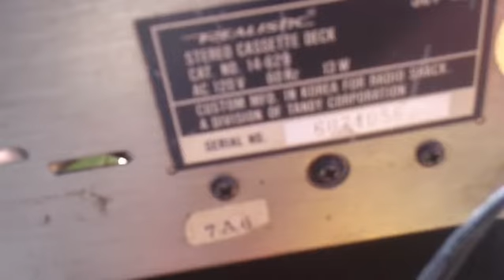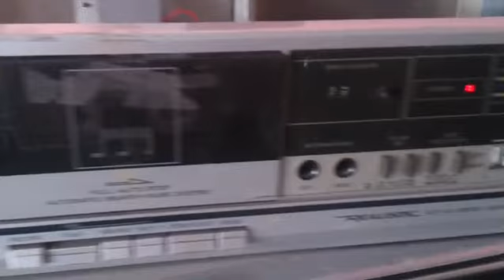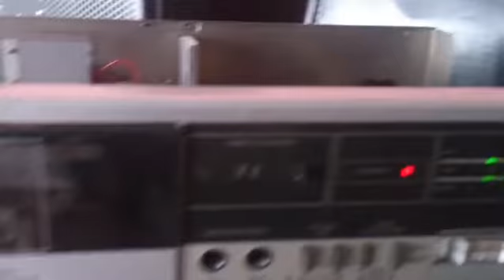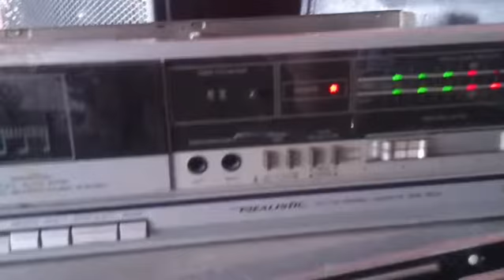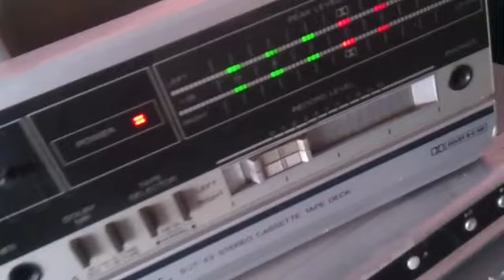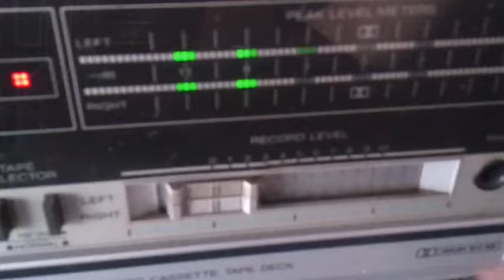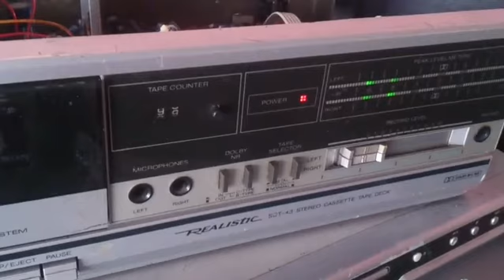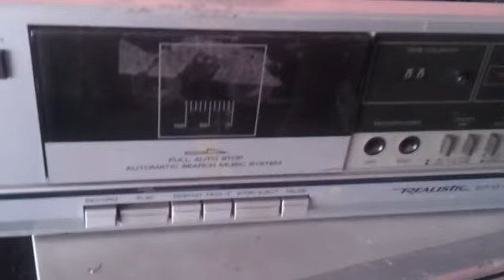Reparando casetera marca..Realistic vintage..by mattv.